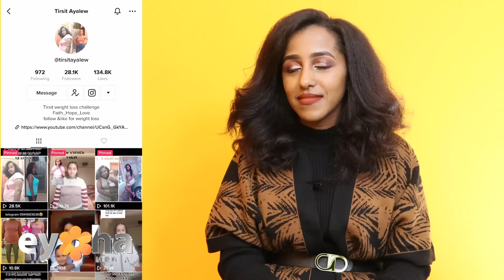26 ኪሎ ቀንሻለሁ! በ‘ውፍረቴ’ ብዙ ነገር ተብያለሁ! ለመቀነስ ያደረኳቸው ወሳኝ ነገሮች! Ethiopia | Eyoha Media | Habesha